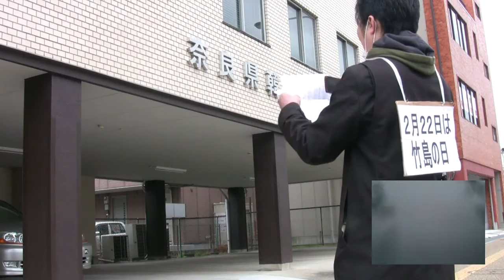平成28年2月22日 竹島の日 奈良韓国民団に抗議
2月22日は竹島の日
奈良市の韓国民団(韓国人会館4階)に抗議してきました。

抗議に慣れていない地方の民団への抗議は効きます。
あなたの街の民団への抗議をお勧めします。